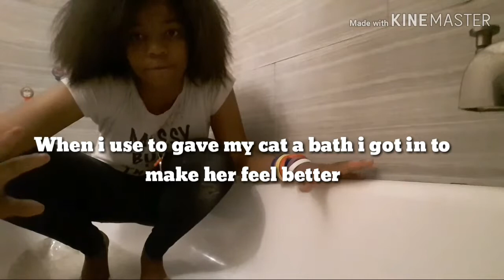Giving dog a bath + vlog |Cheyenne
I had a great time making this video let me know what you guys think in the comments.

Dizzy~JOAKIM KARUD

Show goes on~LUPE FIASCO

PEACE ✌💝⬆️